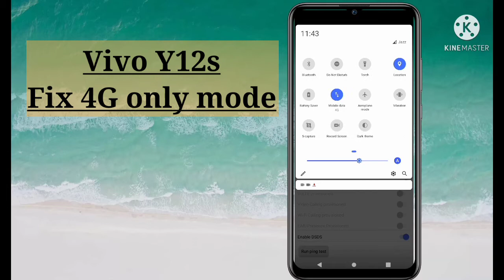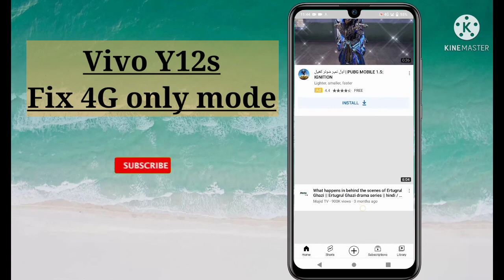Fix 4G problem Vivo Y12s || Vivo Y12s 4g only mode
Hi Guys In this video How to Fix 4G LTE network Vivo Y12s